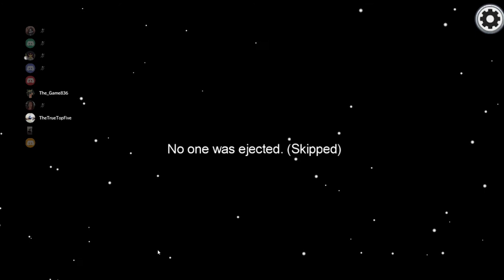Fastest Imposter Gameplay - 1st Kill got 2 crewmates voted off